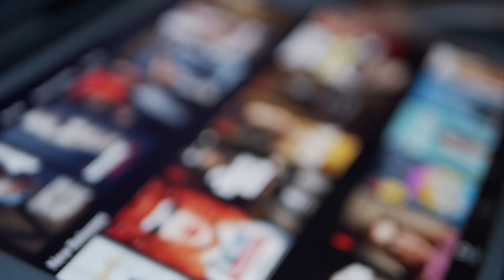Guaranteeing player success in critical moments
Join us as Apurav Agrawal, Senior Manager of Player Support at Riot Games, shares invaluable insights into Riot Games' unwavering commitment to player satisfaction and their successful scaling of operations during the pandemic.